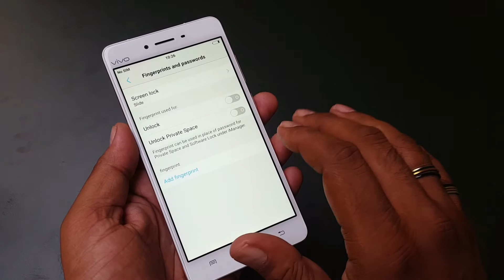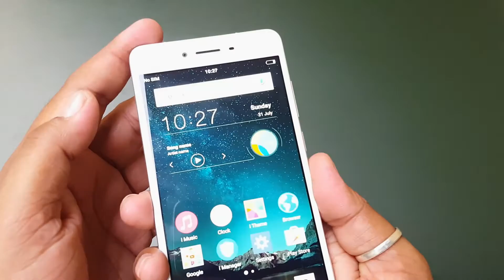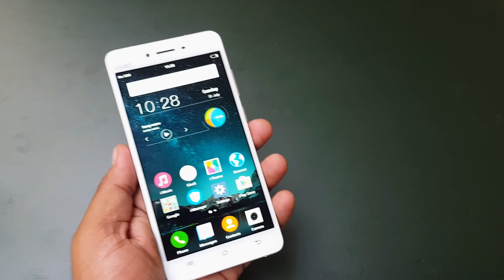How To Install Fingerprint in Vivo v3 /Vivo v3 Max (Technical Tutorial)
simple video of tutorial showing you that how to install fingerprint in vivo v3 ,vivo v3 max and other similar mobiles...